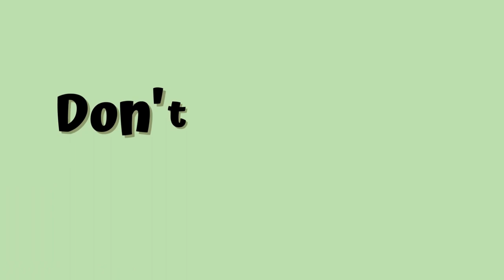Somehow I Read 17 Books In April || Monthly Wrap-Up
Did I forget to put the picture of the book up while I was talking about it? Yes, yes I did.
Am I going to fix it? Nope. Because I am SUPER LAZY!!

Books mentioned:
Realm Breaker by Victoria Aveyard
Blade Breaker by Victoria Aveyard
Fate Breaker by Victoria Aveyard
A Winter's Promise by Christelle Dabos
The Missing Of Claridelune by Christelle Dabos
The Memory Of Babel by Christelle Dabos
The Storm Of Echoes by Christelle Dabos
Guard Your Heart by Sue Divin
The Stolen Heir by Holly Black
The Prisoner's Throne by Holly Black

I then somehow forgot to mention that I also read Midnight Sun by Stephanie Meyer...oh well!